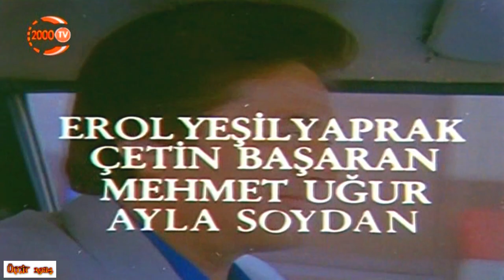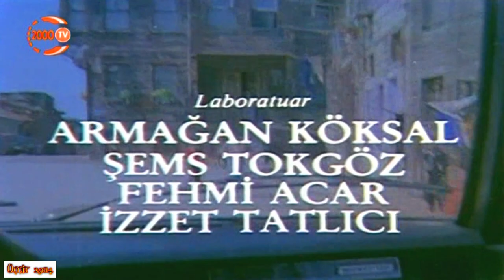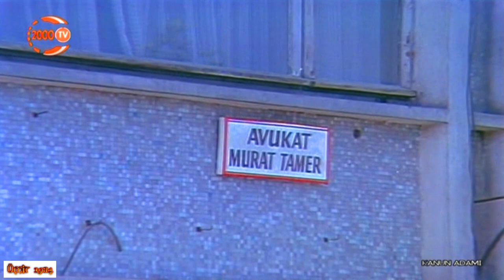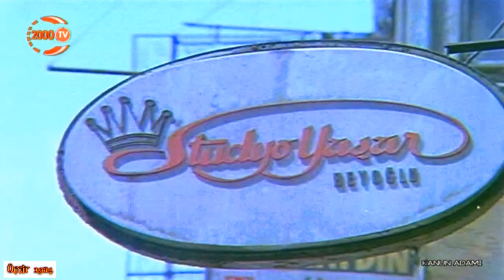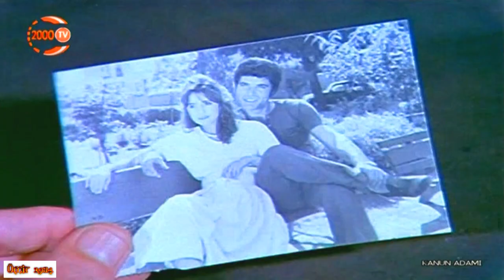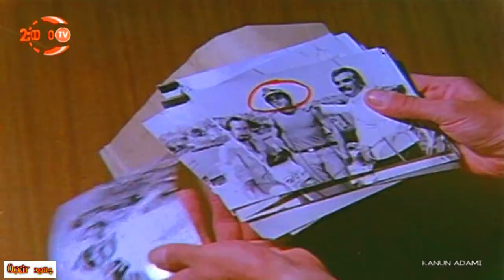Kanun Adamı (1985) Cüneyt Arkın | Bahar Öztan | Süleyman Turan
Yönetmen: Cüneyt Arkın
Senaryo: Erdoğan Tünaş
Yapımcı: Erol Şenbecerir
Görüntü Yönetmeni: Sedat Ülker
Süre: 81 dk
Tür: Dram, Duygusal, Macera
Oyuncular: Cüneyt Arkın, Bahar Öztan, Süleyman Turan, Gönül Tansel, Hüseyin Peyda, Nilgün Nazlı, Nubar Terziyan

Konu: Eski bir dostunun iftiraya uğraması sonucu hapse girmesine engel olup onun suçsuzluğunu ortaya çıkarmaya çalışan bir kanun adamının bir avukatın öyküsü..